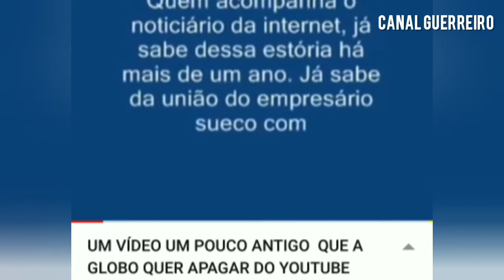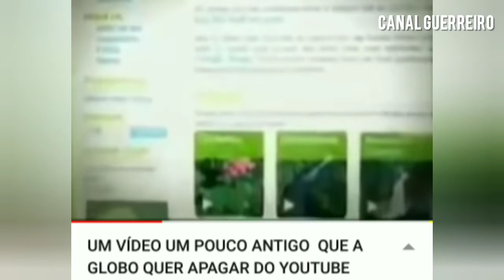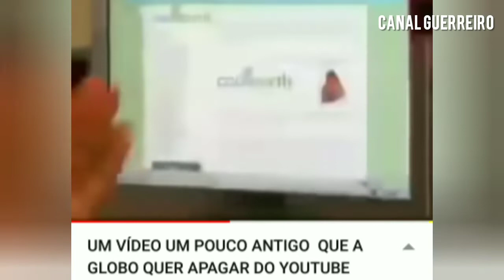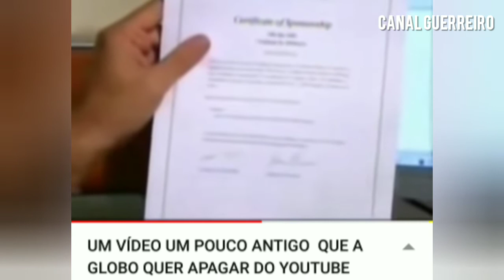Milionário sueco fofinho ama a natureza e compra área de SP na Amazônia!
Bolsonaro não sabe o que fala quando critica as caridosas ONGs na Amazônia.